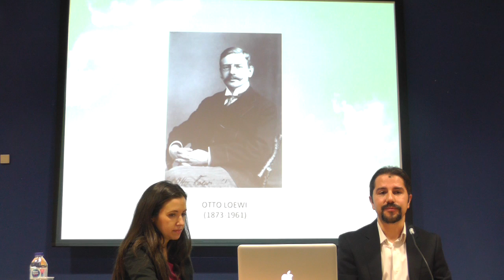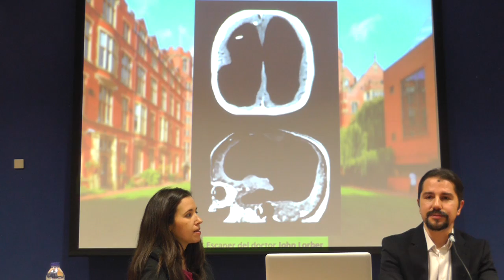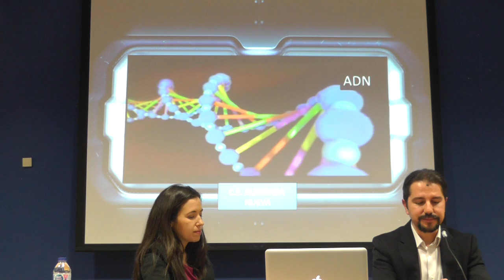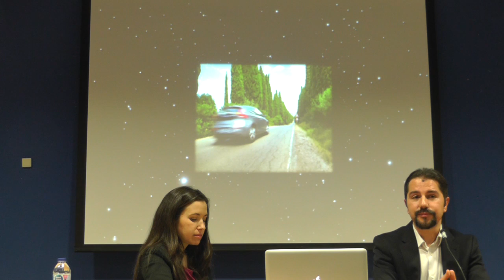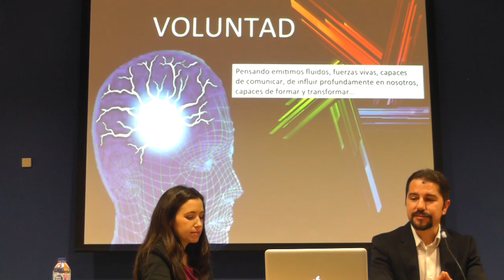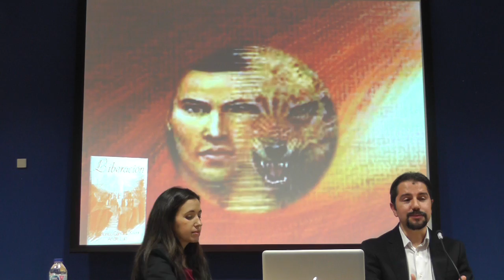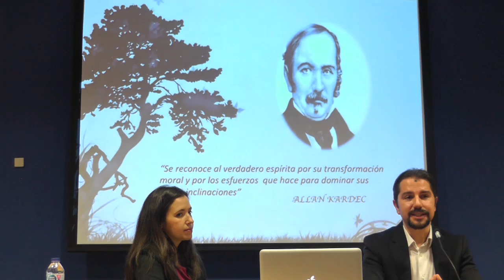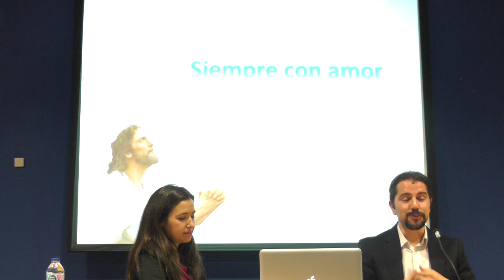ALFREDO ALONSO DE LA TORRE (24-02-2019 - Tárrega) XII JORNADAS ESPIRITAS TARGARINAS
"EL PODER DEL PENSAMIENTO Y LA ORACIÓN"